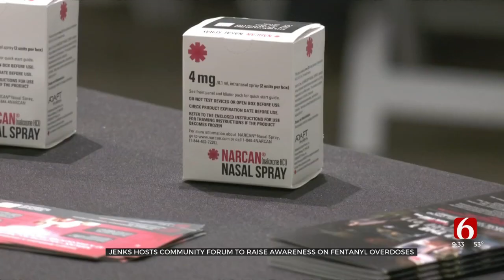Jenks Hosts Community Forum To Raise Awareness On Fentanyl Overdoses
Fentanyl overdoses are killing people at an alarming rate in Oklahoma. Some folks in Jenks want to educate people about the dangers. News On 6’s McKenzie Gladney was there and told us what they want people to know.